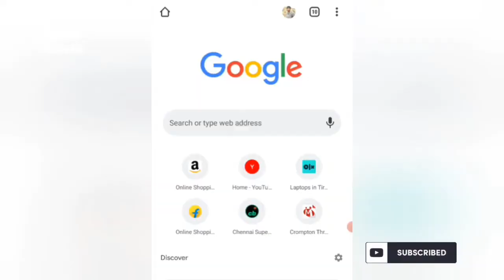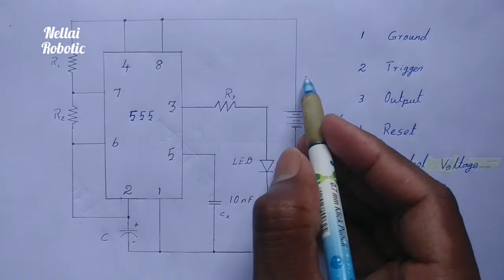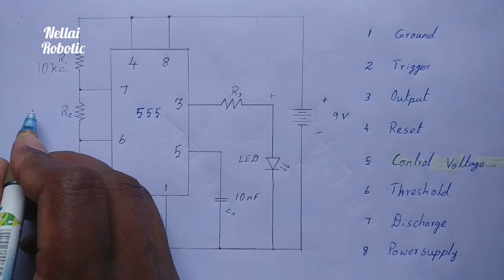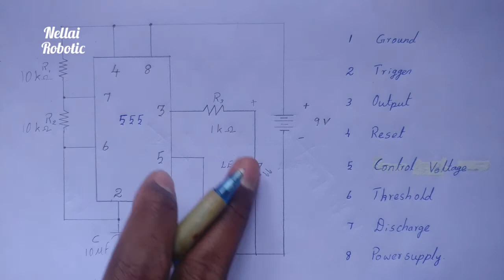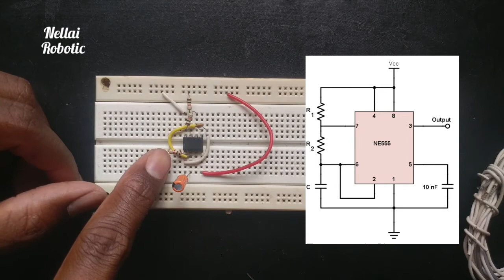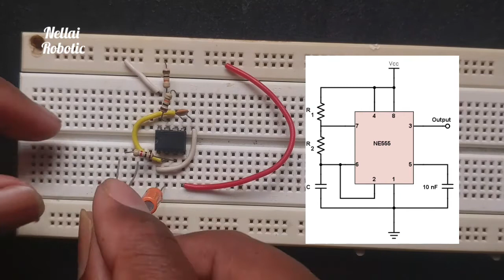555 timer control calculation with explanation in tamil | auto light on off | by Anto Nawin Raj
எப்படி நமக்கு தேவையானநேரத்தில் LEDயை எரியவைப்பது/
control a led light with 555 timer /
timing calculation and working explanation in tamil

5 sec on and 1 sec off let's try this
first choose capacitor value and find R2 then find R1

Multicontrolable spider robot

Control 220v led with tv remote

Working of tv remote

Learning of resistance